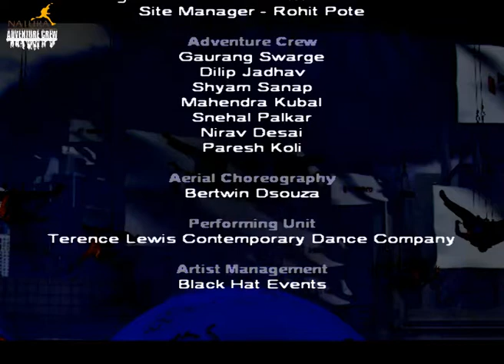Natura's Anti Gravity Aerial Act for a Brand Launch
Dancers, suspended in mid-air, perform vertically on building facades, monuments and giant screens; towering over their audiences.

About Natura: India's 1st and only Professional Aerial Rigging Company - We work with Wedding Planners, Event Planners, HR Professionals, Choreographers, Production Companies, TV and Film Units to create Aerial Rigging Installations to make Performers & Props fly over theatres, stage or large arenas, conceptualize unique wedding / celebrity entry ideas, launch events of buildings and products.

Our Services:

Our Flying FX services can help you create the most memorable event ever by rigging whatever you imagine on stage. When it comes to being creative, we're as demanding as a Diva and yet we're as adaptable as humanly possible to give our clients what they want.

Unique aerial acts developed and executed by Natura’s in-house team, while partnering with popular Choreographers and dance troupes that can be easily integrated into any live show for a greater impact.

Special events call for special effects. Natura can create a one-of-a-kind and spectacular flying entry for the Person-of-the-Hour that incorporates a unique prop to fit your artistic vision, venue and occasion.

Our team of cutting-edge adventure professionals has applied their knowledge of adventure sports technology to the development of specialised Adventure Installations as well as the provision of multiple specialised services.

5. RigTech
We are the exclusive providers for some of the world’s most advanced stage rigging and safety equipment in India - Broadweigh Load Monitoring Systems.